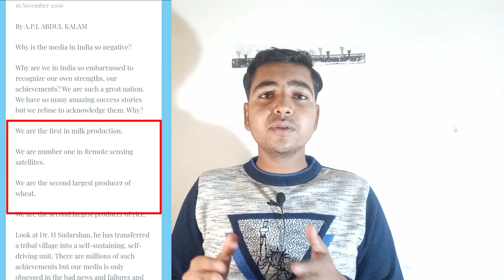Indian media exposed || part 1 || Indian news channel dark reality || Explained by Nirbhay Singh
Indian media exposed || Indian news channel dark reality || Explained by Nirbhay Singh

In this video,I have explained some facts,and some reality of our mainstream media,
and about why our media exit on 142 number in the chart of 180 country.

About me.
In this video you can watch my intersting explaining.if you want to aware with socialism,ex:
what happened in India?
What new thing happened?
History events?
New events good or bad ?
Facts?
Social issues?

 Namaskar doston
 I am nirbhay Singh from UP India.am just 16 years old boy,am reading now in 12 class,and manage YouTube channel together,so support me,I know my content is not more better than other influencers, because they have team,and I am a solo man,

My inspiration 🙂
1.Mom +dad
2.Jp dada
3.Sidhumoosewala
4.Alakh Pandey
5.Dilraj Singh Rawat
6.Dhruv rathee

1.Mummy papa
2.JP bhai
3.aman bhai up + Bihar
4.Deepu bhai
5.Saurabh bhai gamer
6.Gurmeet yadav
7. Nirankar & Prashant yadav